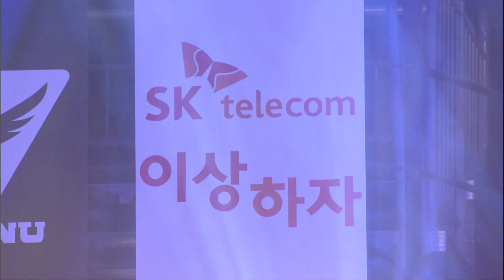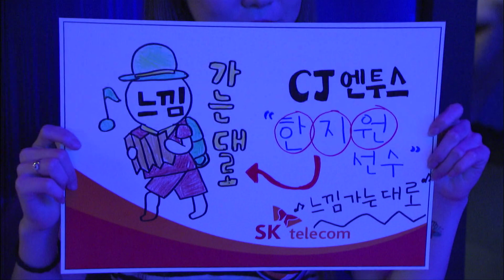[SPL2015] Leenock(SBENU)vs ByuL(CJ) Set1 Terraform -EsportsTV, Starcraft 2